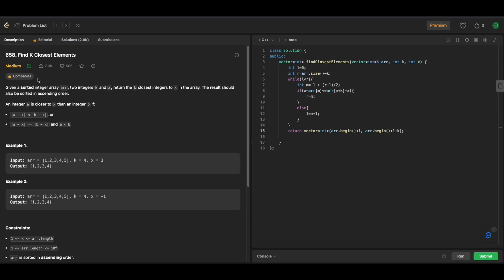Leetcode 658: Find K Closest Elements | Binary Search | Intuition and Approach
In this video I will be discussing Leetcode 658: Find K Closest elements, explanation includes both intuition and approach, this video is part of playlist “Binary Search”.